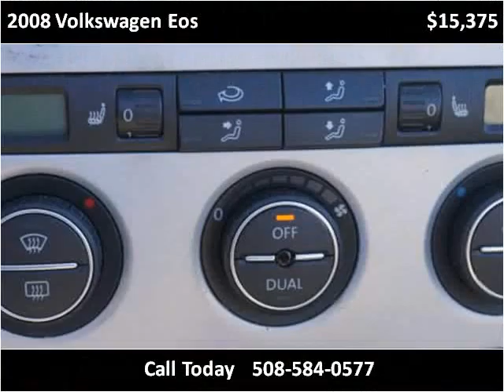2008 Volkswagen Eos Used Cars Brockton MA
This 2008 Volkswagen Eos is available from Avon Auto Brokers.